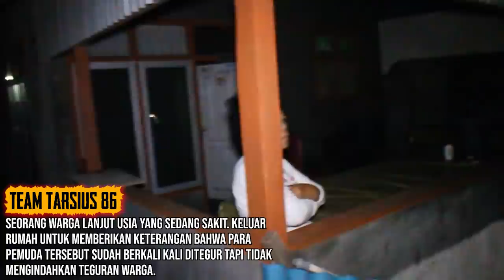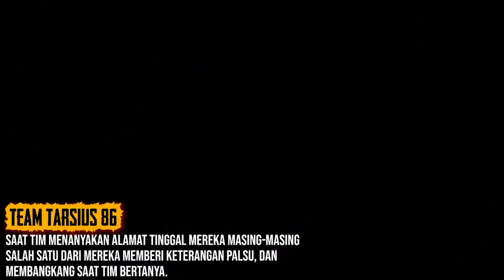WARGA SEDANG SAKIT, SEKELOMPOK PEMUDA INI MALAH MIRAS DI DEPAN RUMAH!!!